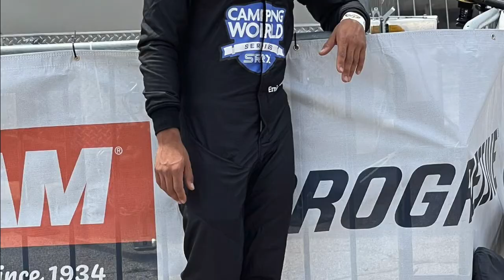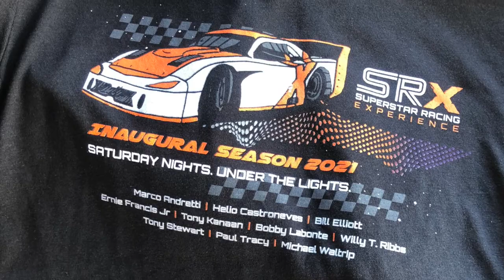A Quick One with Ernie Francis Jr. at Slinger (SRX Series)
Grabbed a quick interview with the personable Ernie Francis, Jr. at Slinger Speedway prior the SRX Series race.